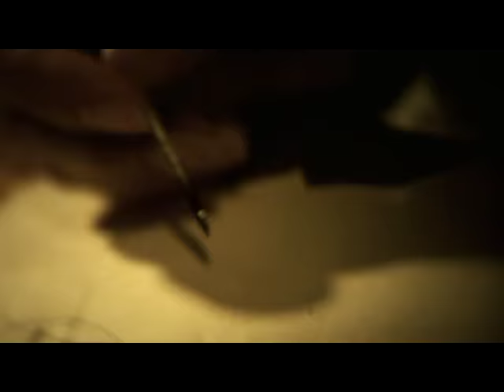MISANTHROPE - Névrose (Official Video) | Holy Records 2008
MISANTHROPE -   (OFFICIAL VIDEO) Taken from the album "IrremeDIABLE". Holy Records 2008.